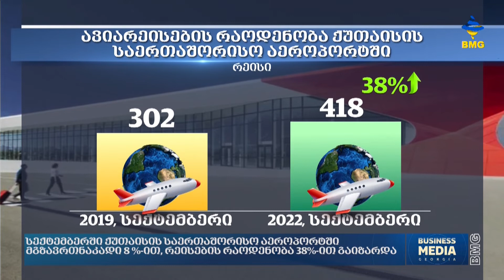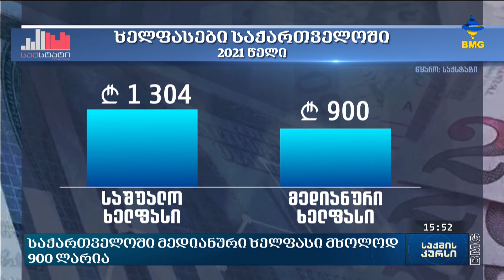საქმის კურსი - 10.10.2022_15:30 - გადაცემა სრულად